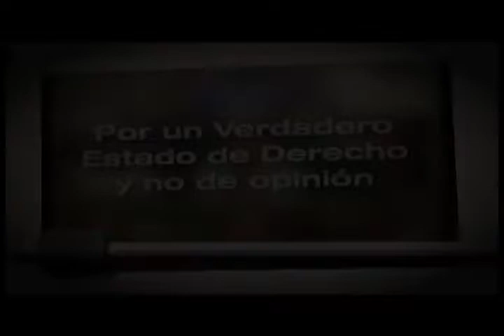Algunos conceptos de la Conferencia Magistral de Ignacio Ramonet